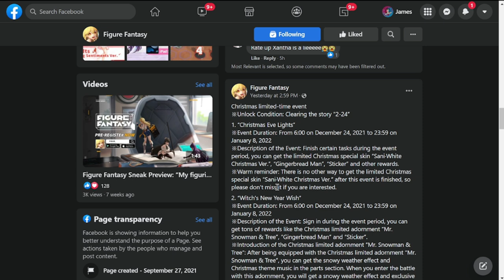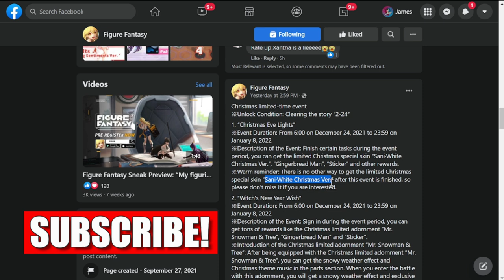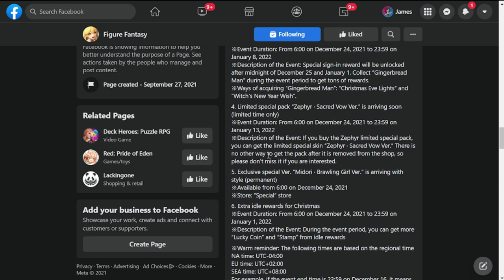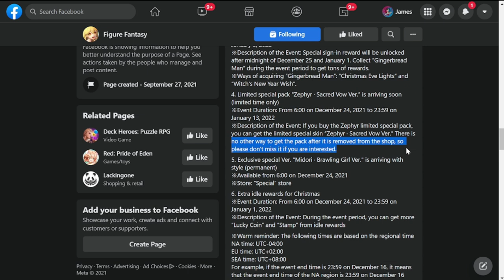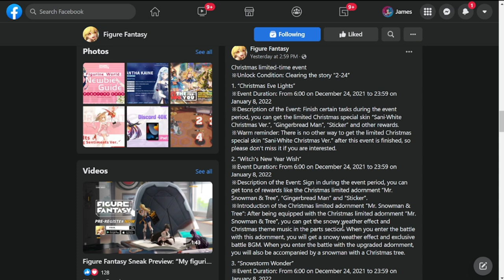[Figure Fantasy] New Update & New Skins! | December 24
Episode 367: New Update & New Skins! | December 24